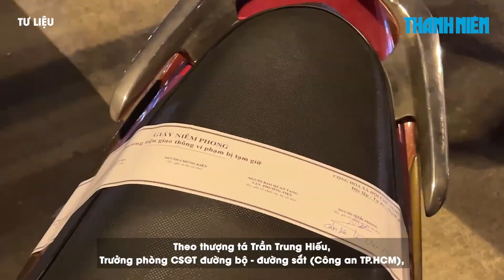Gần 54.000 trường hợp bị CSGT TP.HCM tước bằng lái trong nửa năm 2023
Gần 54.000 trường hợp vi phạm Luật Giao thông đã bị CSGT TP.HCM tước bằng lái trong nửa đầu năm 2023. Đó là các lỗi vi phạm nào?

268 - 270 Nguyễn Đình Chiểu, Phường Võ Thị Sáu, Q.3, TP HCM